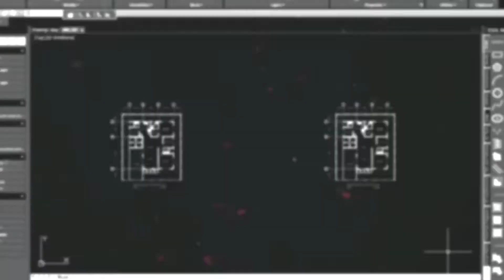Drawing No.154: Drawing Mikasa Ackermann Attack on Titan using White Charcoal Pencil on Black Paper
This video is a tutorial on how to draw MIKASA from Attack on Titan, a Japanese Anime using White Charcoal Pencil on Black Paper.